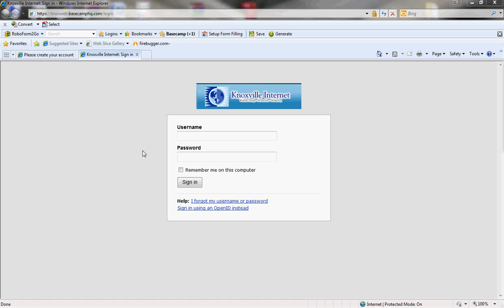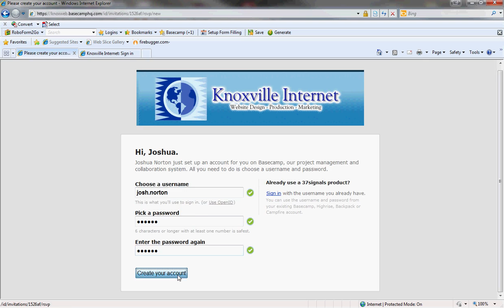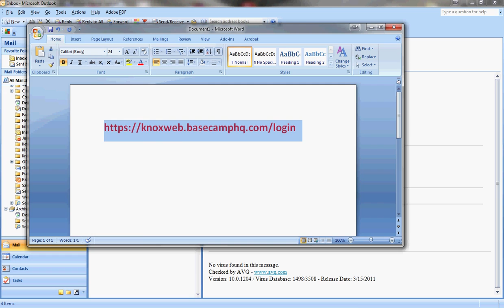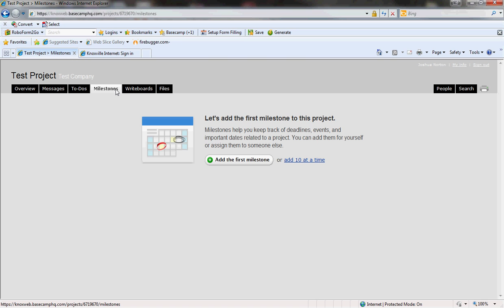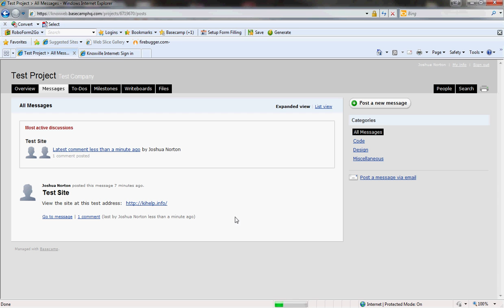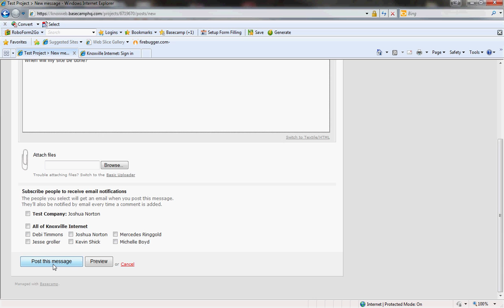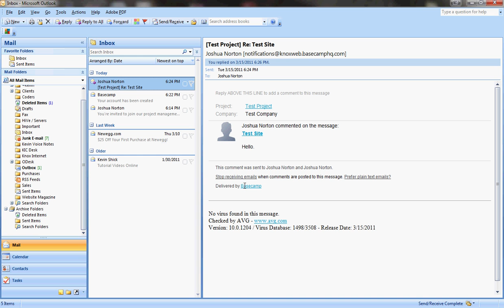Basecamp Tutorial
Quick tutorial on how to log into and use our Basecamp Project Management System.